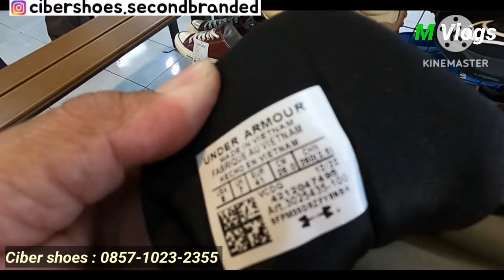Update stok sepatu branded di toko ciber shoes part 2